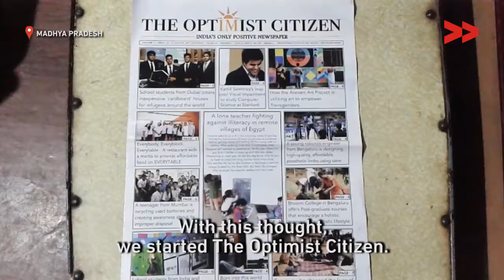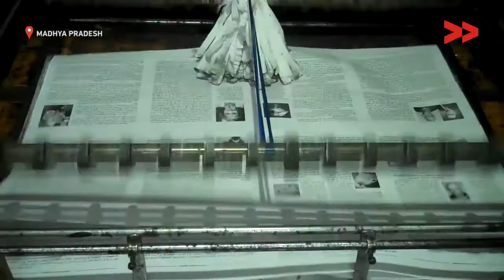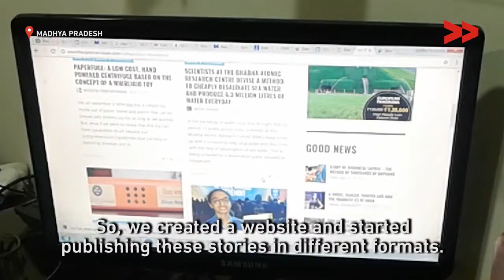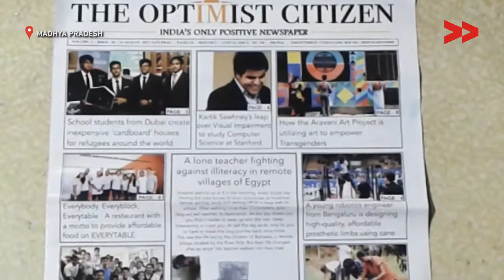‘India’s Only Positive Newspaper’ Brings Readers a Daily Dose of Hope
Two young friends in Bhopal, Tuhin Kumar Singh and Piyush Ghosh, despaired at the negativity emanating from the newspapers every morning. What could be the solution? How to inspire people instead of pushing them further into despondency? “We called a small public meeting in a park here in Bhopal. From that day on we started working towards our first edition, our mission and vision,” recalls Tuhin. Piyush chimes in “My parents are social entrepreneurs and their work is so inspirational. So I felt that we should use inspirational stories to motivate people instead of negative news.” And so started the journey of The Optimist Citizen.

Self-styled as ‘India’s Only Positive Newspaper’, the paper has subscribers all over the country from Jammu and Kashmir to Kerala.

This film was made by Community Correspondent Ramlal Baiga and produced by Video Volunteers in collaboration with Vikalp Sangam.